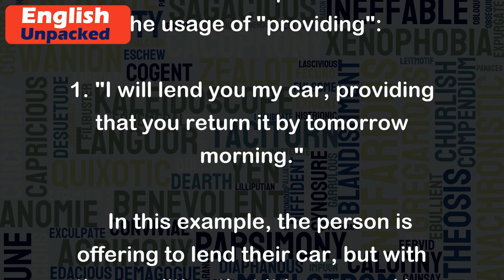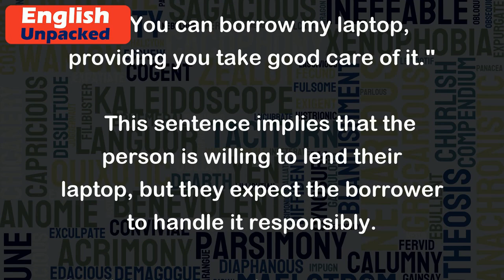Providing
The word "providing" is a verb form of the word "provide," which means to give or supply something that is needed or desired. "Providing" is often used to show that something is being given or made available as a condition for something else to happen.
Here are a few examples to illustrate the usage of "providing":
1. "I will lend you my car, providing that you return it by tomorrow morning."
   In this example, the person is offering to lend their car, but with the condition that it is returned by the specified time.
2. "We can have a picnic in the park, providing the weather is good."
   Here, the speaker suggests the possibility of having a picnic, but only if the weather conditions are favorable.
3. "You can borrow my laptop, providing you take good care of it."
   This sentence implies that the person is willing to lend their laptop, but they expect the borrower to handle it responsibly.
In all these examples, "providing" is used to indicate a condition or requirement that must be met for something to occur. It adds a sense of contingency or dependency to the sentence.